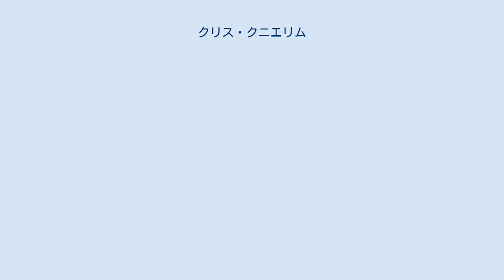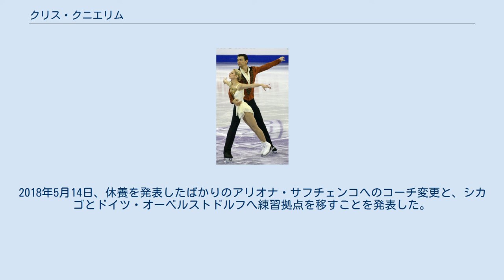クリス・クニエリム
クリストファー・クニエリム（英語: Christopher Knierim, 1987年11月5日 - ）は、アメリカ合衆国出身の男性フィギュアスケート選手（ペア）。
パートナーは妻のアレクサ・シメカ・クニエリムなど。
 2015年、2018年全米選手権優勝。
2016年四大陸選手権2位。
 2014年4月8日にパートナーのシメカにプロポーズをした。
2016年6月26日、コロラドスプリングスにて挙式を行った。
式にはアシュリー・ワグナー、アダム・リッポン、マディソン・チョック、エヴァン・ベイツ、マックス・アーロン、ライアン・ブラッドレイ、ドリュー・ミーキンス、マデリーン・アーロン、マックス・セットレージらが出席した。
 ブリナ・カルメンと組み、2008年の全米選手権ノービスクラスで優勝。
2009年には世界ジュニア選手権にも出場。
カロリン＝アン・アルバとのペアを結成するも1シーズンで解散。
アンドレア・ポープストとのペアでアイスチャレンジで優勝し、全米選手権は初めてシニアクラスに出場し7位。
しかし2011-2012シーズンの終わりに解散した。
 2012年の4月にアレクサ・シメカとのペアを結成。
国際大会初出場となったニース杯で優勝。
ケイトリン・ヤンコウスカス/ジョシュア・レーガン組が怪我のために出場を辞退したために、NHK杯への出場が決まり、そこでは4位となった。
全米選手権では銀メダルを獲得した。
四大陸選手権への出場が決まったが、シメカが公式練習中に右足を負傷したために棄権をした。
当初は世界選手権の代表では無かったが、ケイディー・デニー/ジョン・コフリン組が次のシーズンへの準備のために出場辞退をしたため、繰り上がりで出場。
そこでは9位となった。
 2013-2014シーズン、グランプリシリーズには2戦出場。
中国杯では5位、ロステレコム杯では6位だった。
全米選手権では4位。
四大陸選手権ではSPで自己ベストを更新して2位、FSではジャンプの失敗が重なり4位となるも総合3位でISU主催の国際大会で初めてのメダルを獲得した。
 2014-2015シーズン、全米選手権では4回転ツイストリフトに初成功するなどして初優勝。
 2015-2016シーズン、スケートアメリカで2位となり、グランプリシリーズで初のメダルを獲得した。
初出場のグランプリファイナルでは、FSでの4回転ツイストリフトの転倒もあり、最下位に終わった。
全米選手権では2位。
四大陸選手権では、FSで1つのマイナスも受けない演技で、初めて140点を超えるスコアをマークした。
総合得点でも初めて200点台を超え、銀メダルを獲得した。
 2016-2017シーズン、4月からシメカの体の不調が始まり、8月に腹部の手術を2度受けた。
9月に練習を再開するも、グランプリシリーズの欠場を発表した。
大会に必要なレベルの練習を積めていないことで、全米選手権も欠場した。
四大陸選手権で試合復帰を果たし6位。
世界選手権では10位となった。
 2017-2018シーズン、全米選手権では3年ぶり2度目の優勝を果たし、1枠しかない平昌オリンピック代表に内定した。
平昌オリンピック団体戦では銅メダルを獲得。
個人戦では15位に入った。
世界選手権では自己ワーストの15位となった。
その結果、翌年のアメリカペアの出場枠は1枠に減った。
アメリカの1枠陥落は、大会全体の出場ペアがわずか5組に止まった1957年大会以来62年ぶりのことである。
2018年5月14日、休養を発表したばかりのアリオナ・サフチェンコへのコーチ変更と、シカゴとドイツ・オーベルストドルフへ練習拠点を移すことを発表した。